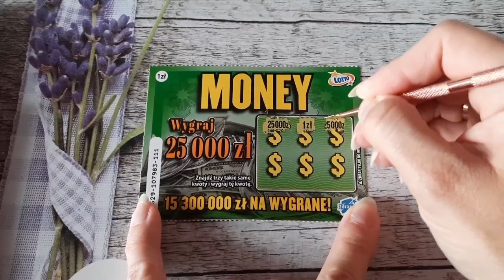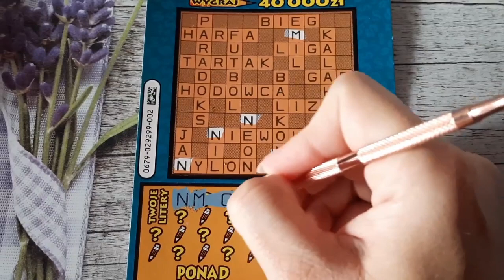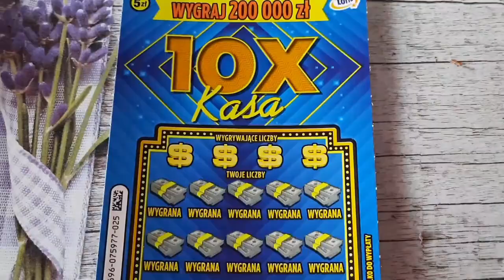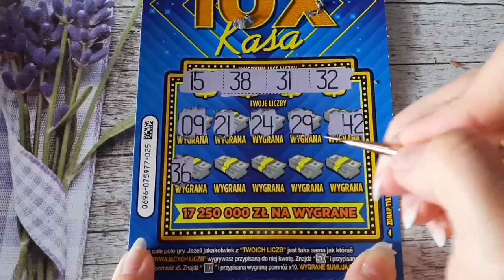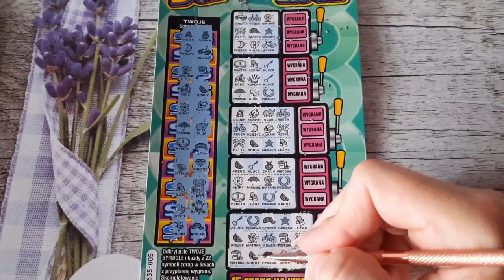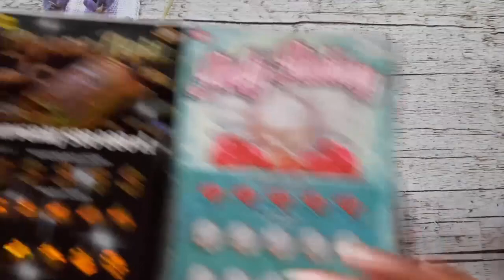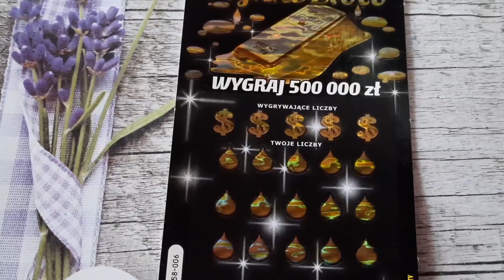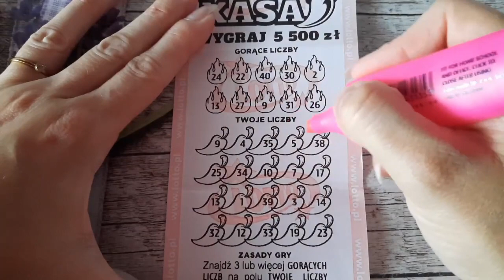Zdrapki#717/PAŹDZIERNIKOWY MIX PRZY PONIEDZIAŁKU/KONKURS NA SPOŁECZNOŚCI 🍂 🍁 🍄